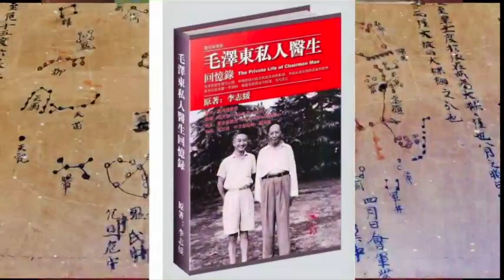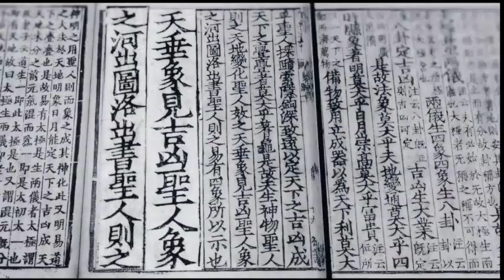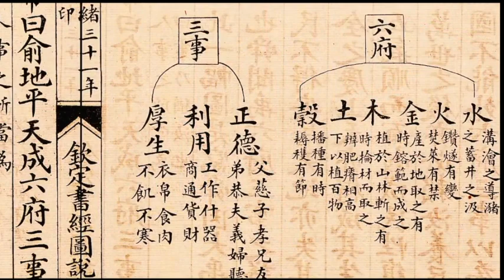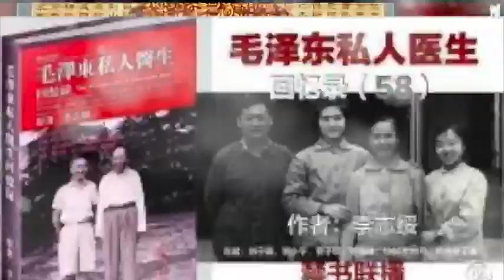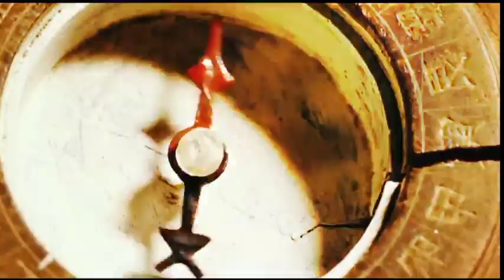毛泽东私人医生回忆录（四十五）毛发现对他进行的秘密录音